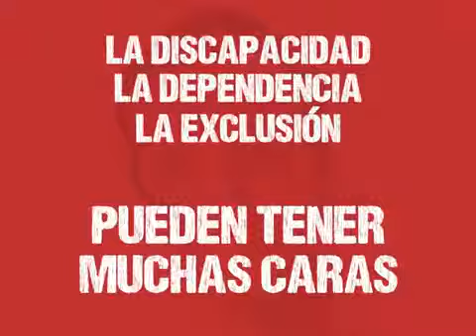Eman aurpegia Gizarte Zerbitzuengatik.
"Eman aurpegia Gizarte Zerbitzuengatik", Bizkaiki Elkarrizketa Zibililaren Mahaiak bultzaturiko kampainarekin bat egiten du FEKOORek. Menpekotasunak, bazterkeriak, Gaigabeziak, aurpegi asko eduki ditzaketelako, eman aurpegia Gizarte Zerbitzuengatik.